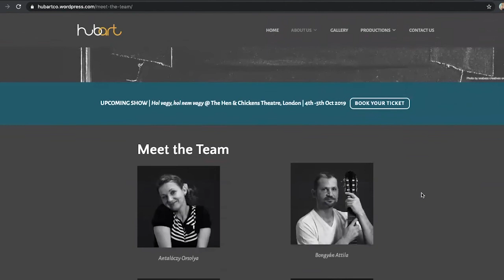Creatives in conversation... Lets talk theatre and community with Blanka Molnár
Today Sophie is joined by Blanka Molnár, an actor trainer and theatre practitioner specialising in applied theatre.

We chat about Blanka's journey to becoming a theatre maker and actor trainer, as well as what inspired her to create her own company, HubArt Theatre Company, which is a Hungarian Theatre company based in London.

Captions Available

Video Description: Sophie from Fluorescent speaks with Blanka. As the conversation proceeds, there are images of HubArts theatre work and ensemble, and screenshot recordings of Blanka’s social platforms and website towards the end. The shots go between Sophie and Blanka.